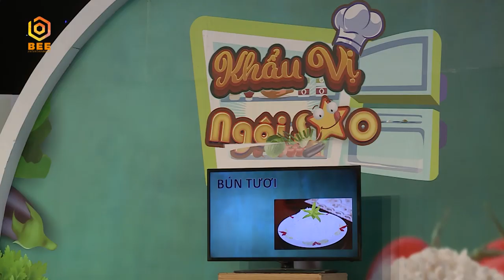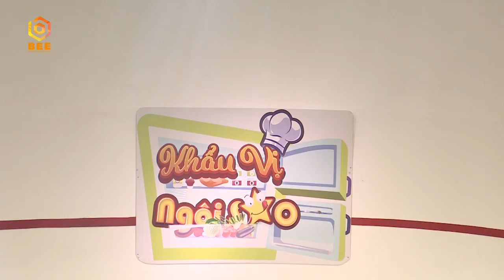Khẩu Vị Ngôi Sao | Tập 50: Baggio chỉ Hoàng Rapper cách thể hiện tình yêu với vợ bằng đồ ăn